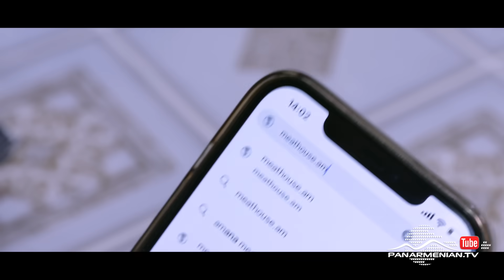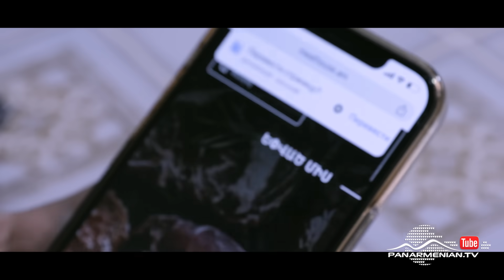Մոխրոտի Երազները, Սերիա 59 / Mokhroti Eraznery